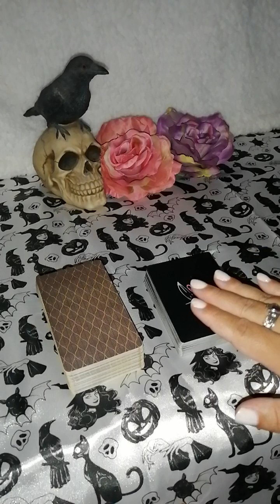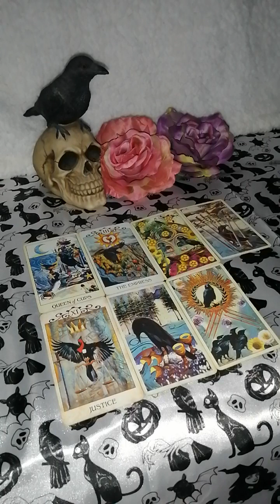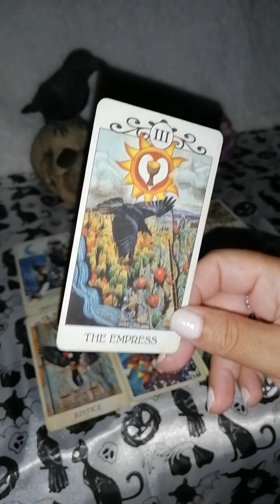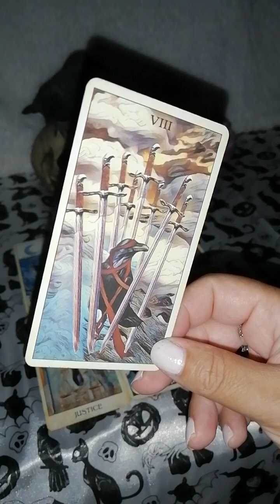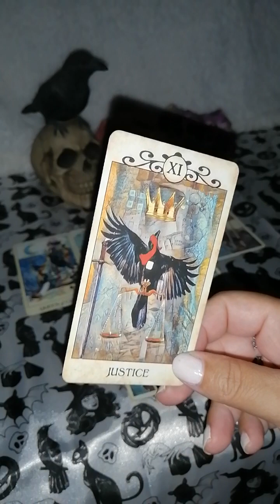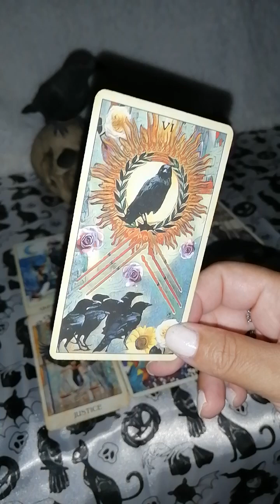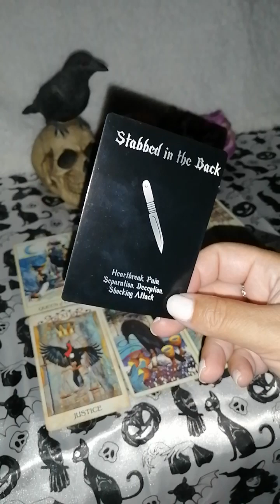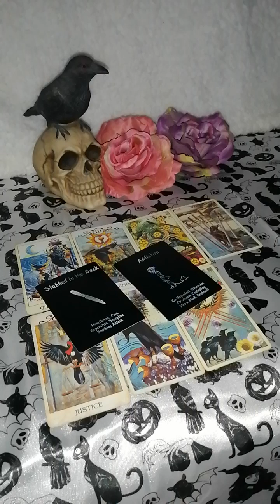Acuario ♒ Un admirador secreto sale a la luz. Le fascinas!! 😍